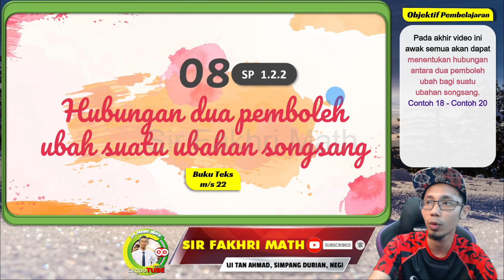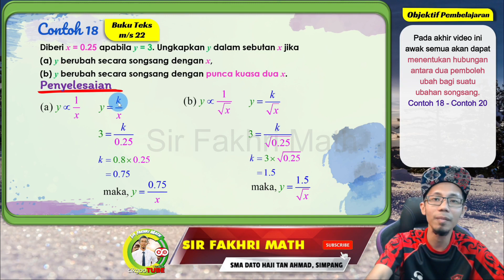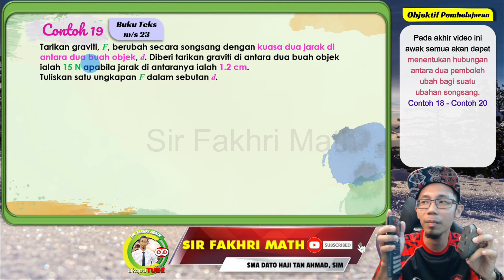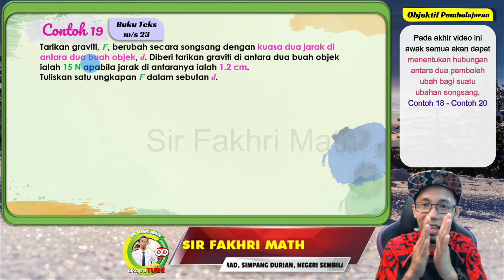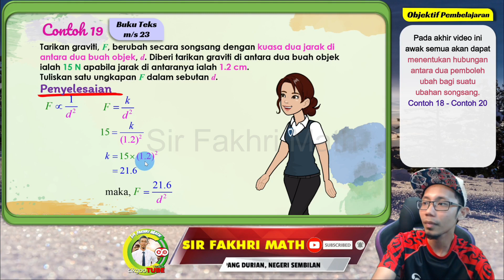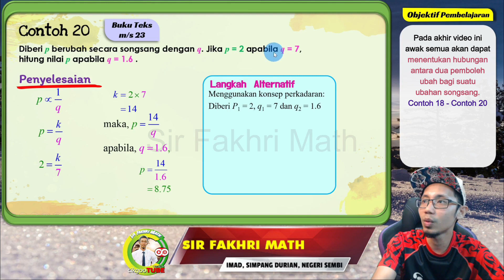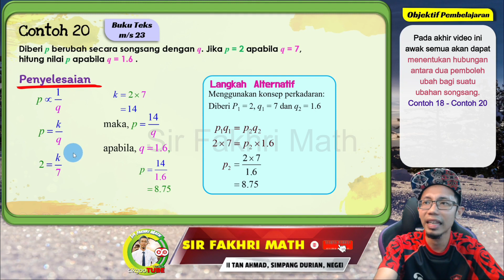[PART 8]Matematik Tingkatan 5 BAB 1 KSSM | Ubahan | hubungan Ubahan Songsang (contoh 18 - Contoh 20)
(contoh 18 - contoh 20) Menentukan hubungan antara dua pemboleh ubah bagi suatu ubahan songsang.[SP 1.2.2]

Bagi yang ketinggalan bahagian dalam topik ini, disertakan senarai bahagian untuk rujukan.